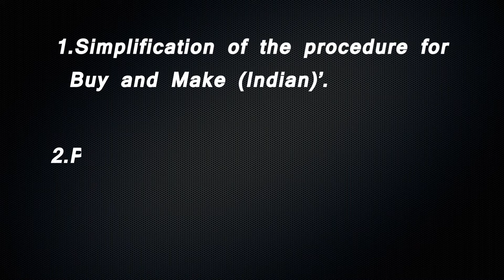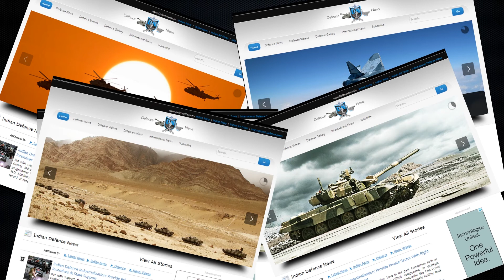Make In India Defence Sector